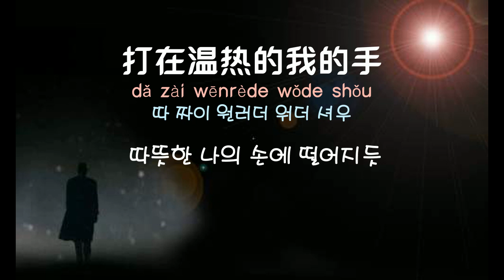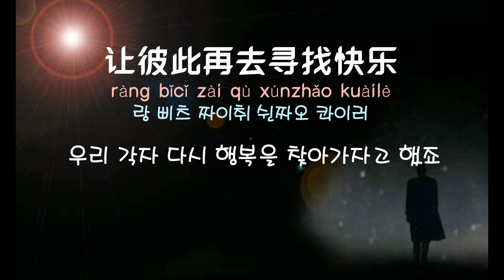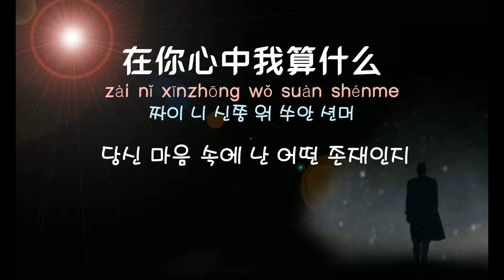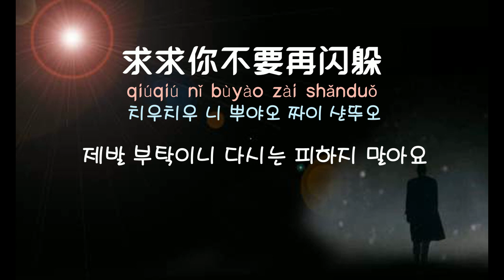[중국노래]한글가사/해석/자막/병음 나영(那英)의 애상니등어애상적막(爱上你等于爱上寂寞)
신청인 : 방사선님
발표 : 2002년 11월
후원계좌 국민 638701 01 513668 (예금주:박주연)